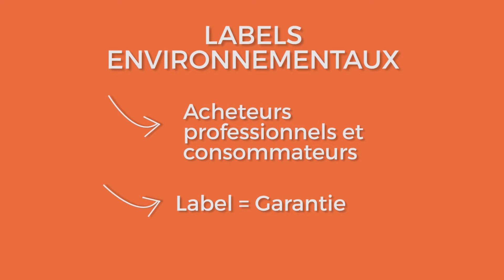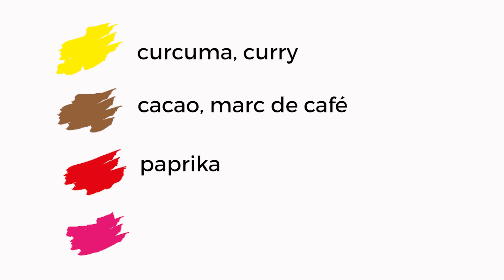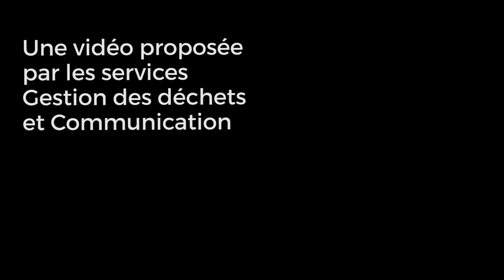Tuto #40 : Faire son vernis à ongles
Il n'est pas toujours évident de connaître la composition de ses cosmétiques. Pensez à réaliser vos propres cosmétiques ! 💅 Ouvrez vos placards, sortez de la fécule de maïs, des colorants et de l'eau et apprenez à créer un vernis à ongles pour enfant